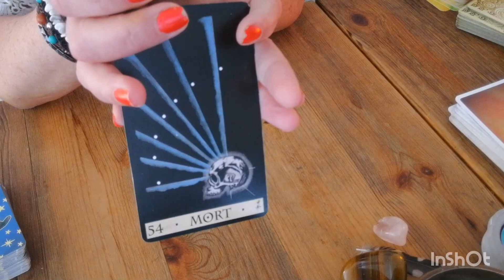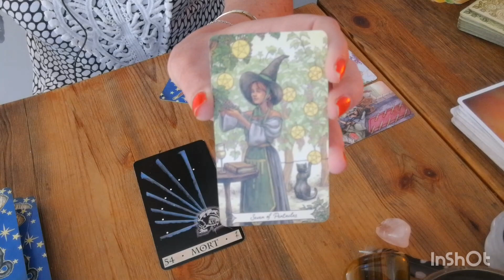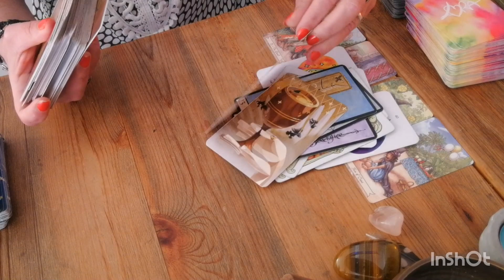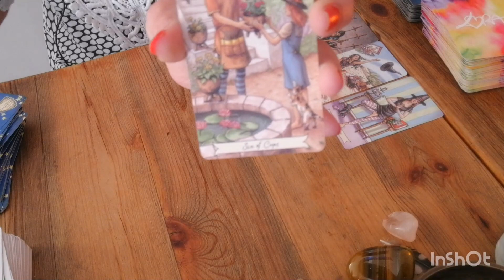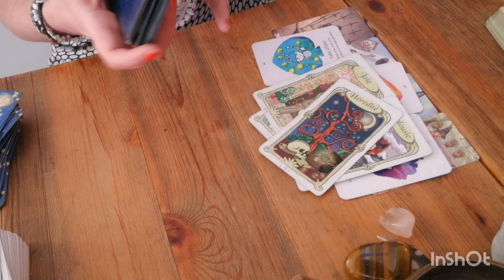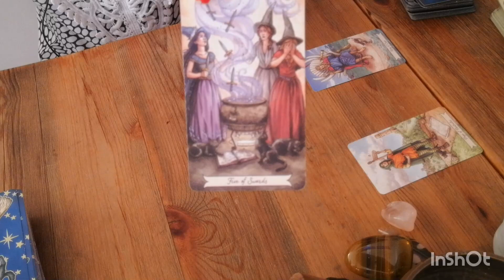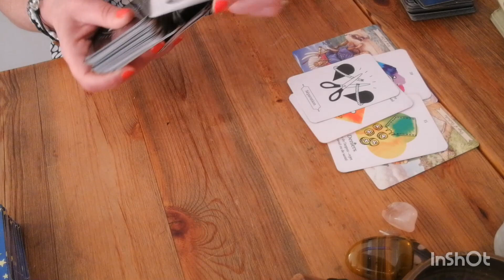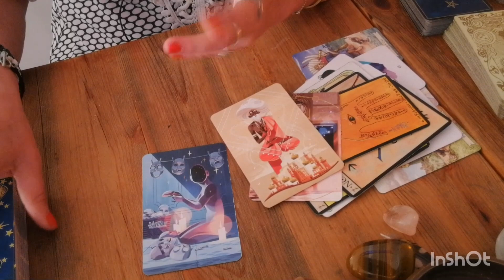Avril 2022🌸 /Tendances Générales Signes d'AIR♒👬⚖️& Leur moitié / La fin pour un renouveau !🦋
Bonjour, bonsoir à tous 🤗 p'tit bug pour mes amis VERSEAUX mais vous n'avez rien perdu, mon tèl a coupé, pas assez de mémoire.
0:00 météo énergétique pour les 3 signes d'air
0:47     signe du verseau
8:08   signe des gémeaux
16:09   signe de la balance
SIGNES D'AIR♒👬⚖️  pour la zodiacalmie du mois d' AVRIL 2022,

°°°°°°La fin de quelque chose pour le début d'une nouvelle vie👍👌,
 Guidance , états d'esprit , messages généraux, cela ne pourra pas parler à tous, gardez votre discernement

J'espère que vous allez bien et que vous profitez bien 😉
Merci chaleureusement à toutes les nouvelles personnes abonnées 🙏

À bientôt, prenez soin de vous c'est l'essentiel ☺️😉
N.